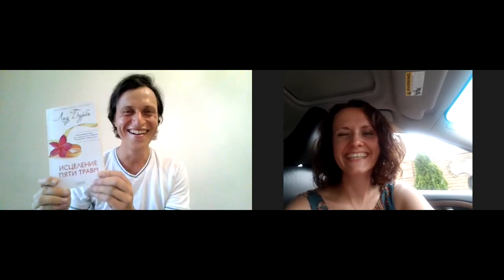Про исцеление пяти травм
5 июля мы начинаем очень интересный марафон: "Искусство быть самим собой".
Присоединиться к Марафону можно подписавшись на наш канал Ютуб. Тут будут все записи.

 Посмотрите это видео, чтобы понять что это за травмы и как они возникают. Уже завтра утром мы начнём работать с этими травмами. А вечером у нас будет разбор каждой травмы. Вы узнаете как идентифицировать их и что делать когда они проявляются. Лиз Бурбо утверждает, что в результате многолетних исследований выяснилось что у каждого человека кв присутствует 4 травмы из 5. В результате их проявления мы не можем быть самими собой и надеваем маски. Оказалось что полностью избавиться от них невозможно. Но есть способы как как их ослабить и быть в своём центре - Быть самим собой.
Присоединяйтесь к нашему марафону чтобы развить это качество проживания!

Каждое утро с Денисом Янютиным мы будем прорабатывать одну из травм - начало практики в 7:00 МСК. Продолжительность 1 час 15 минут.
Начинаем в понедельник 5 июля. И вечером 5 июля в 19:30 мы встретимся с ученицей Лис Бурбо Ольгой Ковалевой-Капелюшной и разберем все эти травмы..